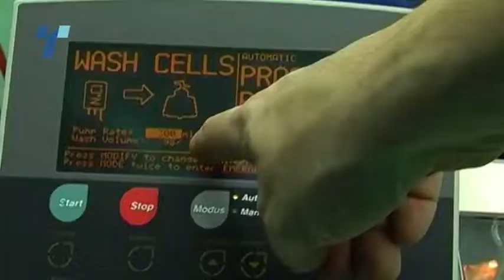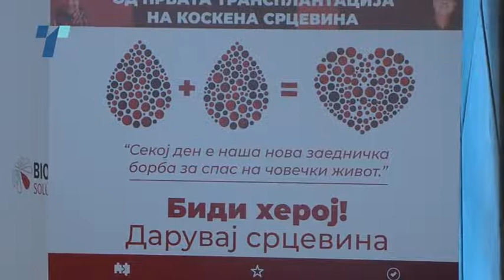Органодарителството во пораст